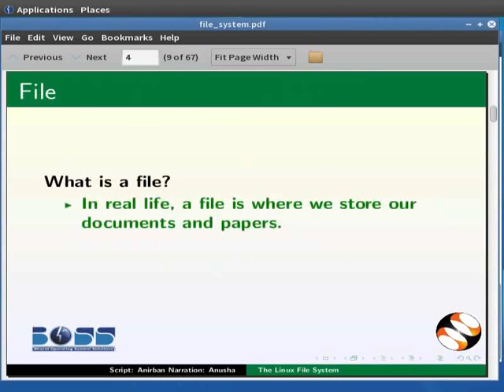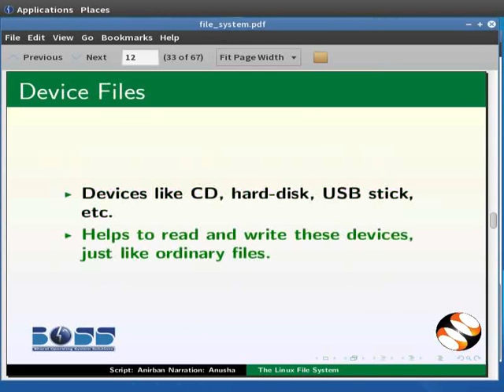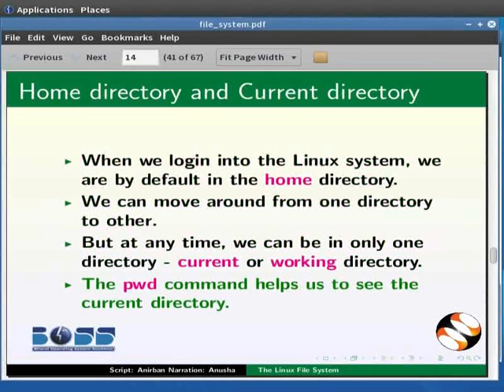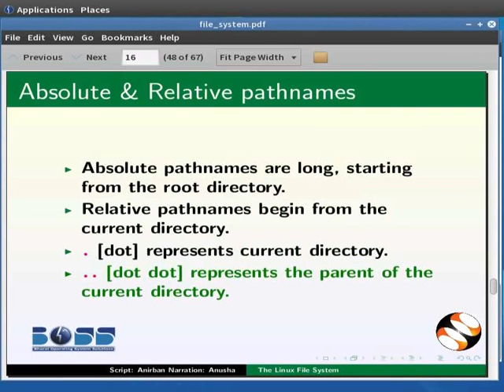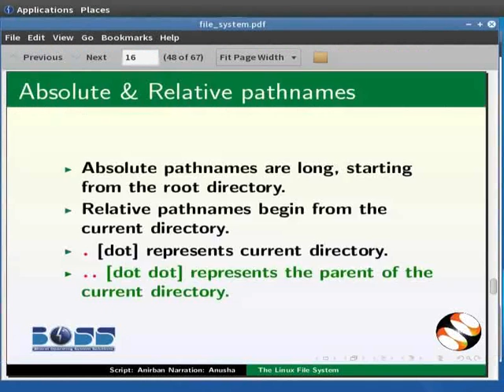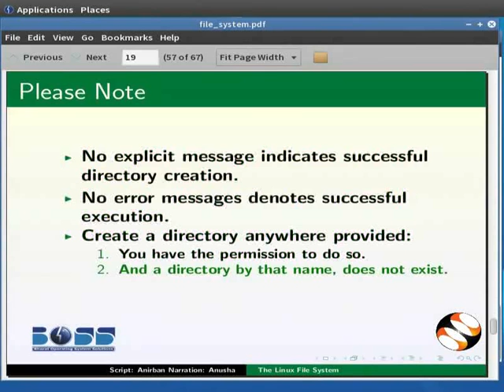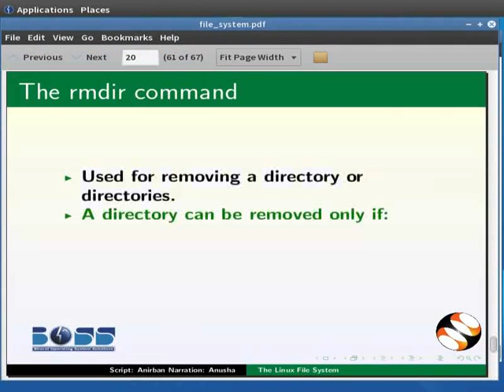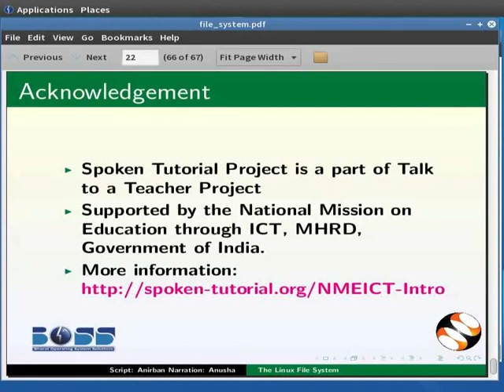File System - Malayalam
File System

    File
    Directory
    File Inode
    Types of Files
    Home directory and
    Current directory
    Change Directory(cd)
    mkdir,rmdir